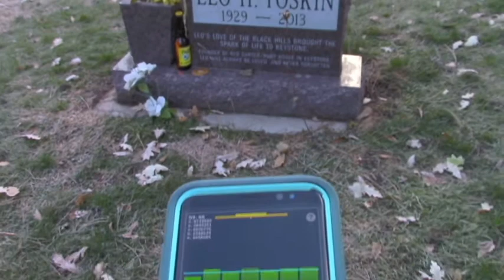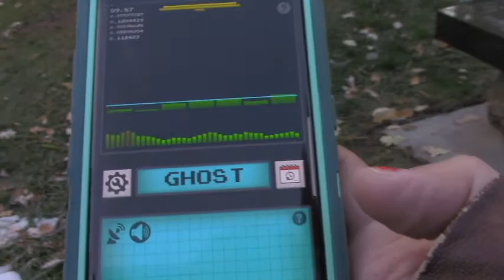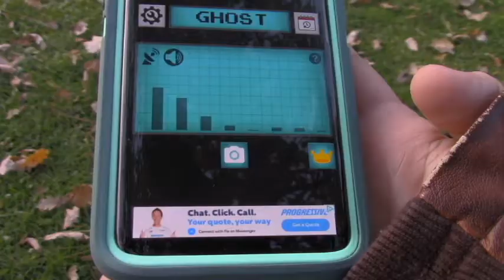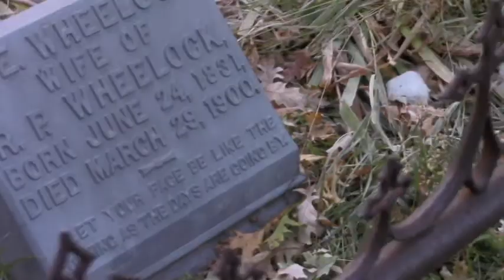Freaky Friday: Keystone Cemetery!!!